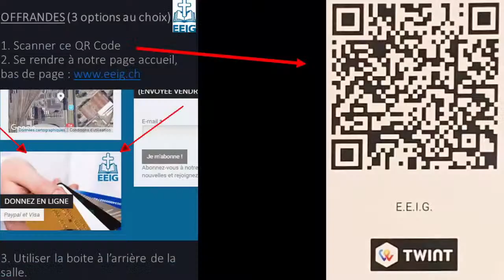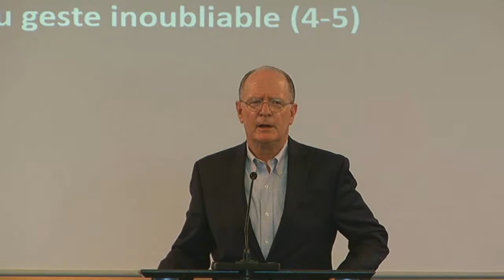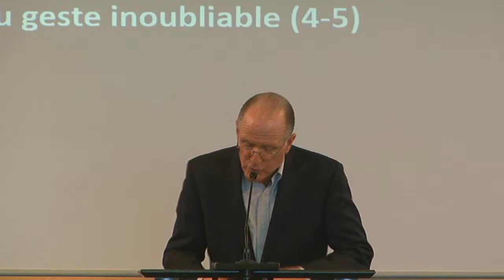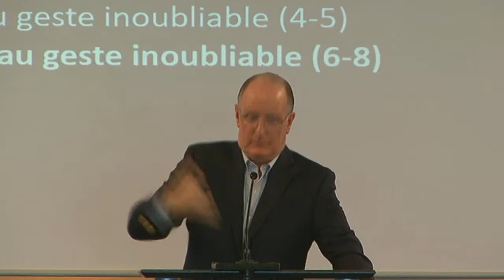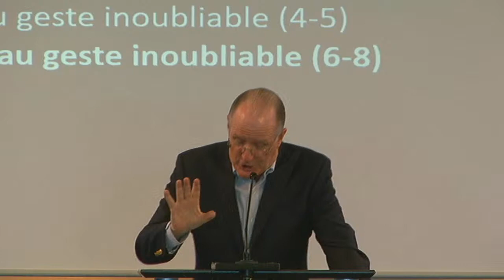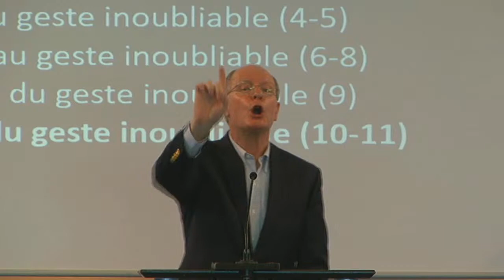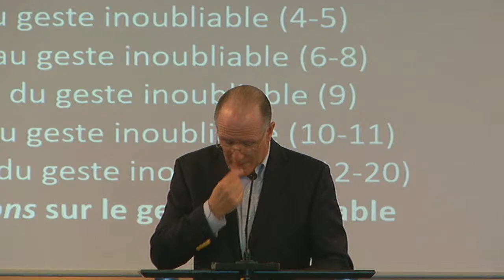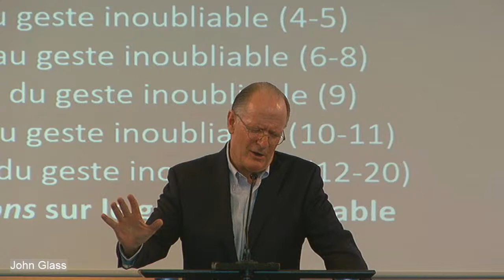Le geste inoubliable du lavement des pieds (Jean 13:1-35)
Culte du 7 mars
Jean 13:1-35
John Glass